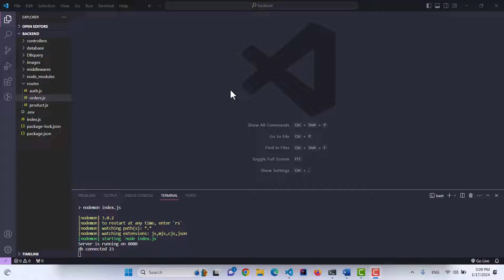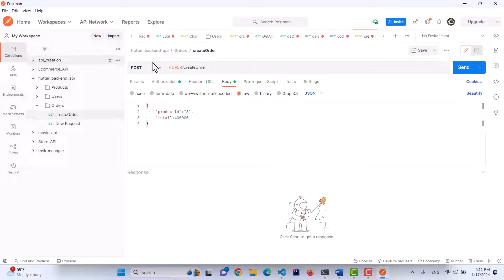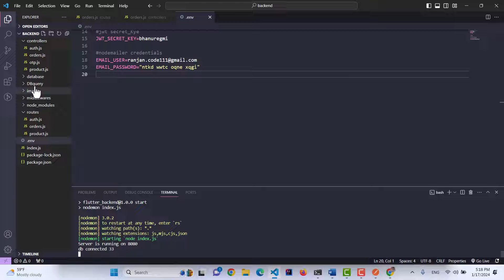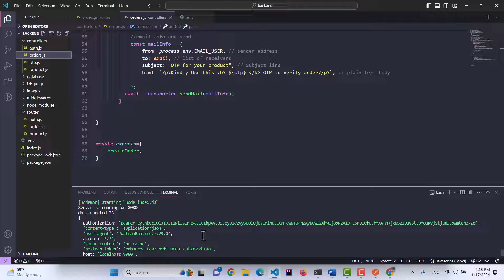Fix 'Username and Password Not Accepted' Error 🔐📧 |Nodemailer| Node| Step-by-Step Guide 🚀"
Unlock the secrets to resolving the "Username and Password not accepted" error with Nodemailer in your Node.js applications! In this tutorial, we'll walk through a step-by-step process to fix this common issue and ensure smooth email sending functionality.

🚀 Key Points Covered:

Setting up a Node.js POST request for creating orders, integrating Nodemailer in the controller.
Nodemailer transporter setup, including host, port, and authentication details.
Implementation of OTP logic using a dedicated function, sendOTPEmail.
Detailed breakdown of mail info, including subject, recipient, and OTP content.
Troubleshooting steps: encountering the "Username and Password not accepted" error.
Understanding the root cause: Google's security measures and the need for an app access key.
Step-by-step guide to obtaining the app access key through Google Account Security settings.
Application of the app access key in the .env file for Nodemailer authentication.
Server restart and Postman test to confirm error resolution.
Checking application logs for confirmation and verifying OTP receipt in the email inbox.
🔐 Fixing the Issue:
Discover the crucial steps to navigate Google's security settings, enable 2-step verification, and generate the app access key that ensures uninterrupted email sending via Nodemailer.

👨‍💻 Code Implementation:
Get hands-on with your code editor as we paste the app access key into the .env file and witness the transformation in Nodemailer's authentication process.

✨ Successful Outcome:
Experience the satisfaction of resolving the authentication issue and witness a flawless email-sending process post-application of the app access key.

Thank you for tuning in! Your support keeps this channel thriving with valuable tech insights. 🙌